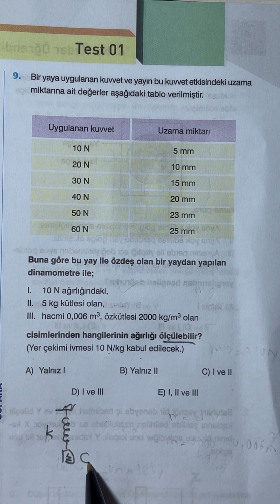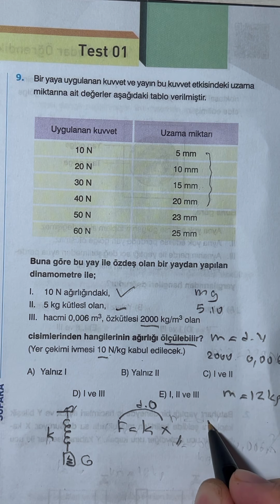🫵 Çok çalıştınız ...Kardeşlerim dualarımız sizlerle 🙏 Bu sene olacak inşallah 👍 💪😊